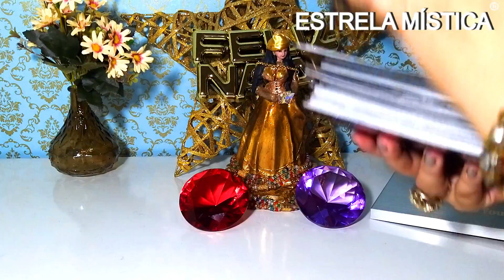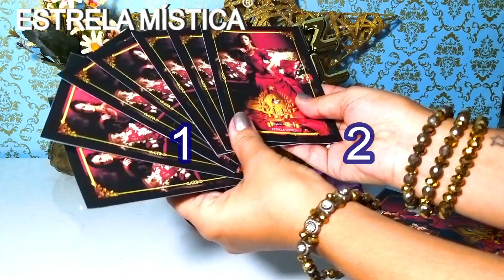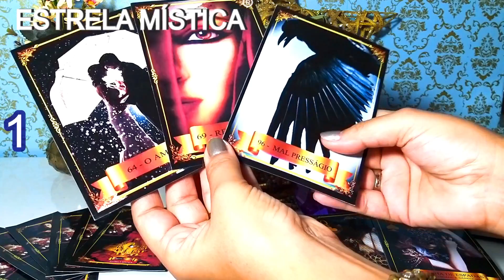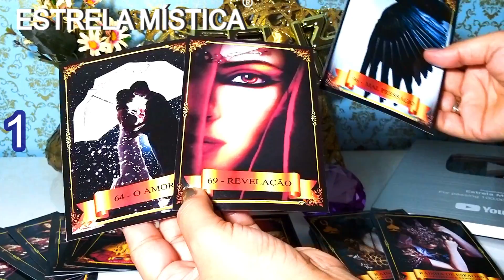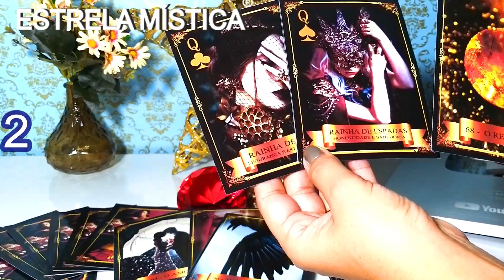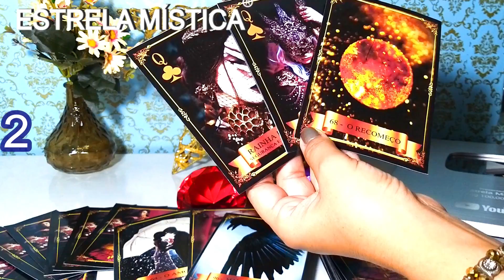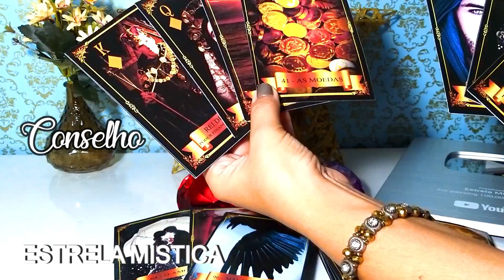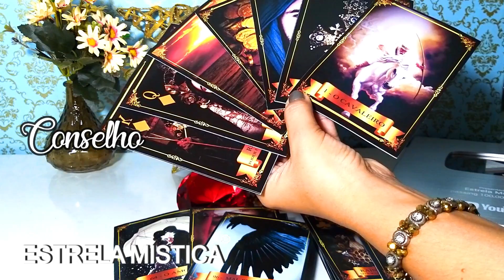O QUE SERÁ TRANSFORMADO NA SUA VIDA EM 2020 ?